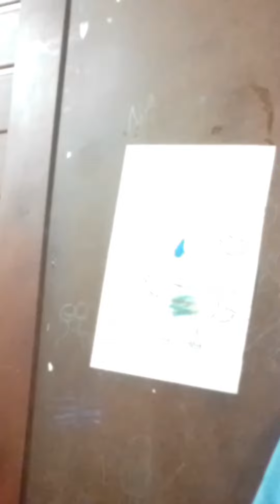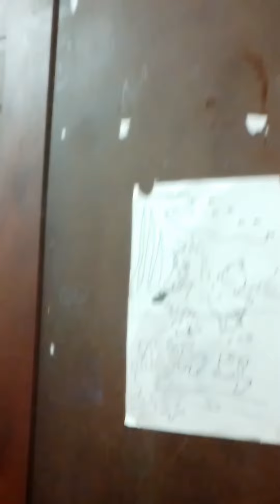Spending time with Art 🎨 ,Pet 🐶 🐕 & Indoor playing/Happy Poppy panda 🐼 show